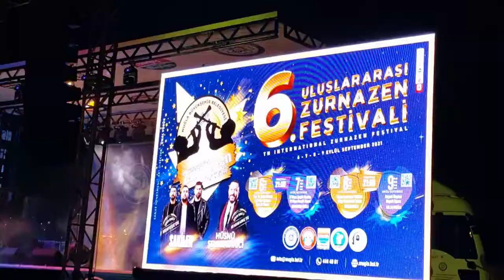6. Uluslararası Zurnazen Festivali - Datça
6. Uluslararası Zurnazen Festivali - Datça

Muğla Büyükşehir Belediyesi tarafından bu yıl 6’ıncısı düzenlenen Uluslararası ZurnaZen Festivali 6 Eylül tarihinde başladı.
Uluslararası ZurnaZen Festivaline 18’i Türk 4’ü yabancı toplam 22 zurna üstadı katıldı. Festivalin Menteşe ayağında Sakiler yer alırken Marmaris ayağında ünlü sanatçı Hüsnü Şenlendirici sahne aldı.